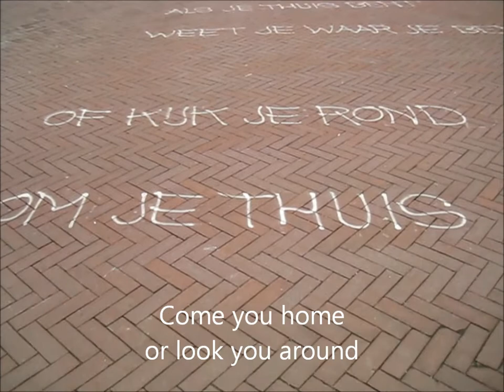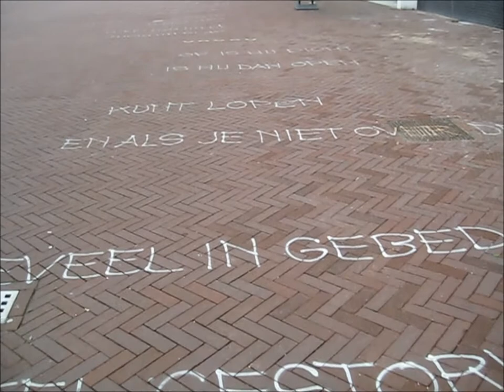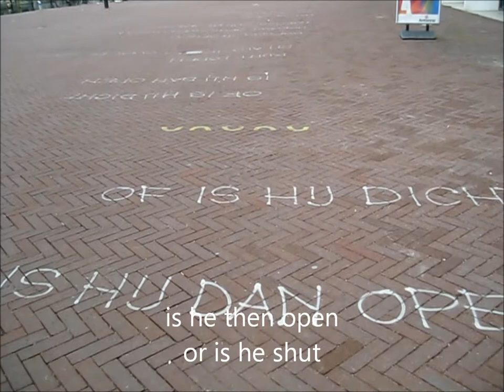Brug Plein Trein - Westerdokseiland Amsterdam 01 mei 2012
Bridge Plaza Train

kom je thuis
of kijk je rond

weet je waar je bent
als je thuis bent

kom je alleen
of staat er iemand naast je

sta je er alleen voor
als je samen bent

gaat de trein
of komt de trein

is er iemand aan boord
die je misschien kent

waait de wind
of praat de wind

mag iedereen horen
wat je denkt
dat ze zegt

hoeveel zijn er geboren
hoeveel gestorven vandaag
hoeveel in gebed

en als je niet over de brug
kunt lopen

is hij dan open
of is hij dicht

Come you home
or look you around

you know where you are
when you are home

come you alone
or stands there someone by

you stand alone in front
when you are together

goes the train
or comes the train

is there anyone aboard
who you perhaps know

blows the wind
or talks the wind

everyone can hear
what you think
that she says

how many are born
how many died today
how many in prayer

and if you not over the bridge
can walk

is he then open
or is he shut